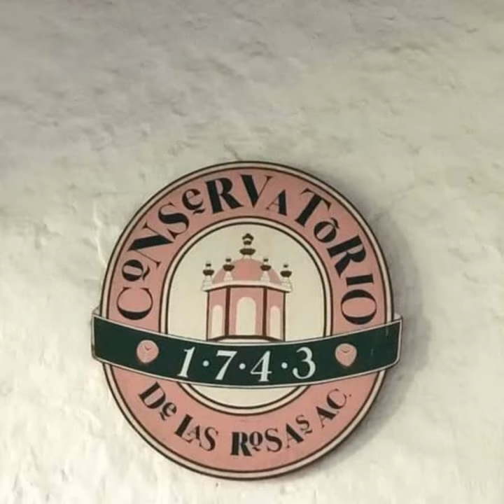CONSERVATORIO DE LAS ROSAS MORELIA MICH. ORGULLO MEXICANO FUNDADOR LIC. DELFINO CORNEJO TORRES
CONSERVATORIO DE LAS ROSAS,  MORELIA, MICH. MÉXICO TURISMO BIENVENIDOS...EL FUNDADOR DEL ORGULLO MEXICANO, ORGULLO GUANAJUATO Y ORGULLO SALMANTINO LIC. DELFINO CORNEJO TORRES, MÁXIMO LÍDER  REY DEL TURISMO MEXICANO, CREADOR MUNDIAL DEL TURISMO  CON IDENTIDAD SU APORTACIÓN  CULTURAL A LA HUMANIDAD PARA SECRETARIO DE TURISMO  MÉXICO